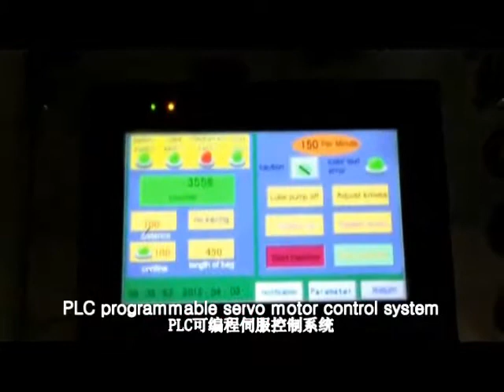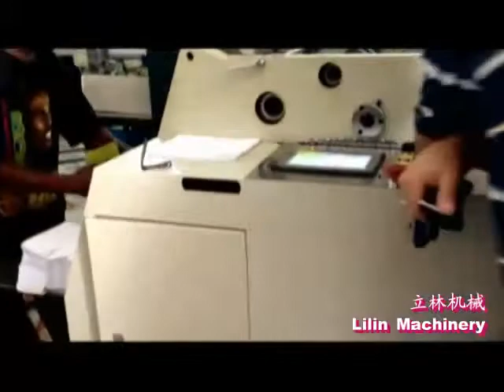400 Automatic High Speed Paper Bag Making Machine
If you are interest in,pls chat with me.